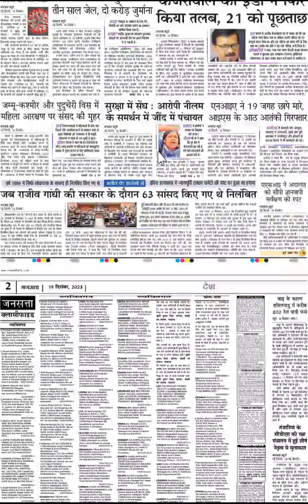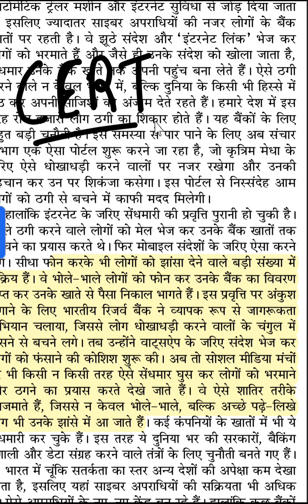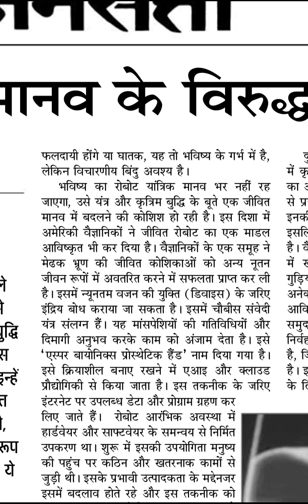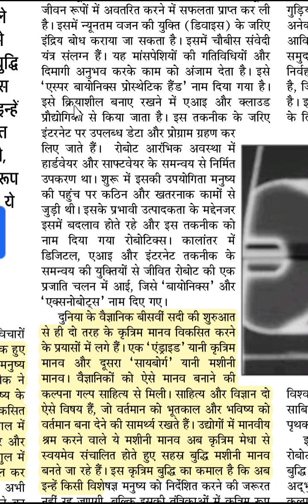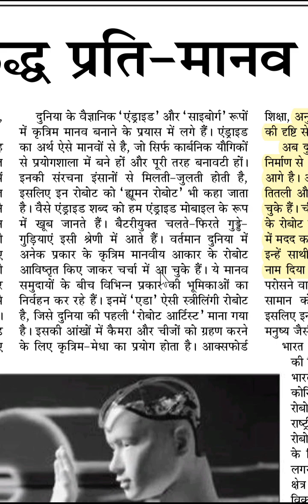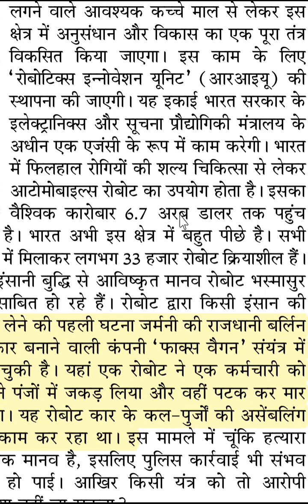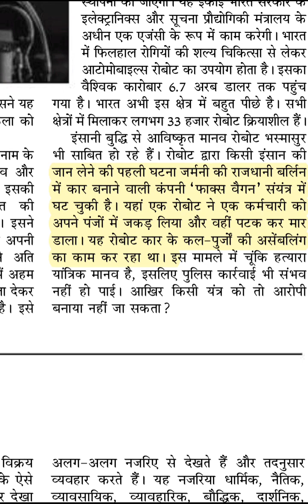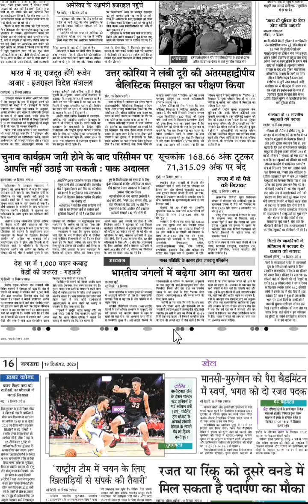Hindi Newspaper | Jansatta | Mains Content | 19th December | For Mains UPSC 2024